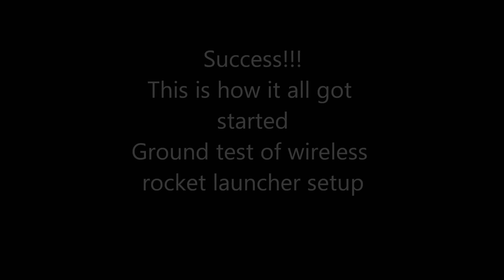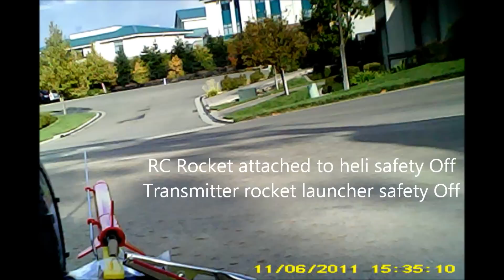FPV RC Helicopter Wireless Rocket Launcher Camera View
This is my wireless remote operated rocket launcher. I rigged it to my RC helicopter. I then attached a camera to the rear of the copter. This way you can see the rocket igniting and launching. It looks like you are in the drivers seat. Its really fun. Right now there does not exist a remote Estes type rocket launcher that is less than 4ounces. So I made one. The next test will be to see if I can take off the ground with the rocket launcher, remote device, onboard the RC helicopter. Then fly it around and launch the rocket remotely